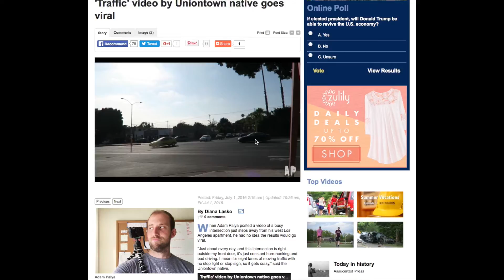MY 100TH VIDEO!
Thanks for joining me on this Youtube adventure! There's a lot more fun to be had.